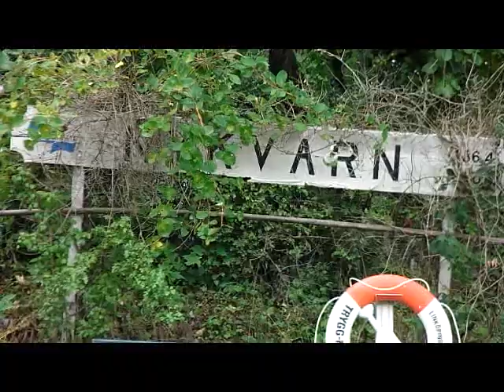Lionga Ting - Vikingafestivalen 2011 - Linköpings Stadsfest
Nykvarnsparken, Linköping 20 augusti 2011.